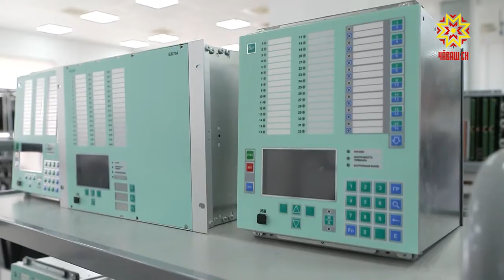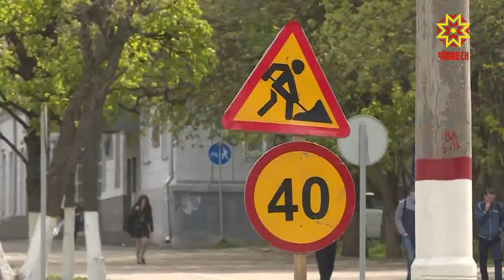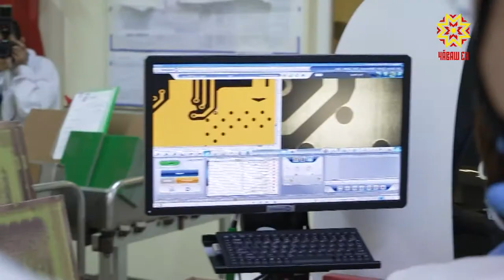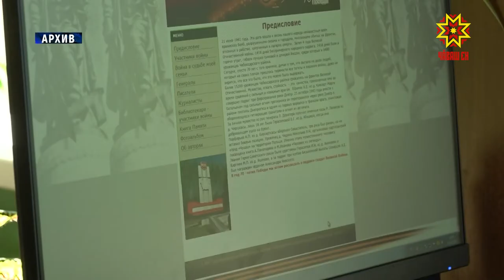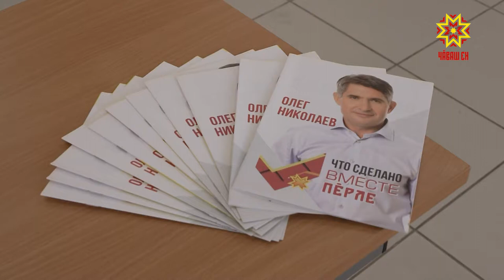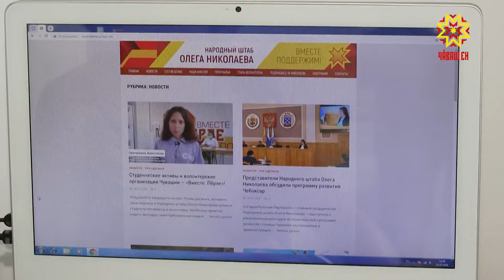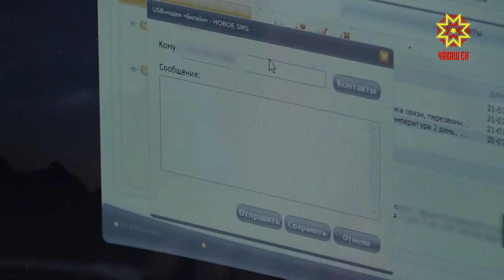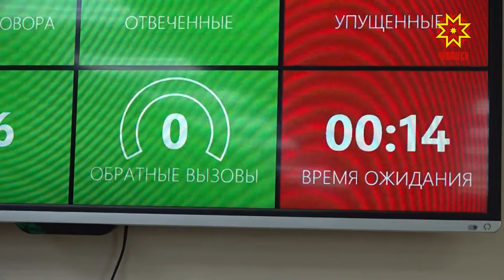Республика 21.07.2020 на чувашском языке. Вечерний выпуск